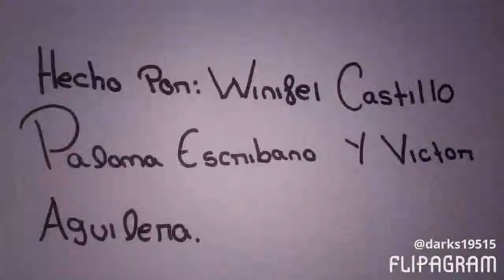Trabajo de Plástica